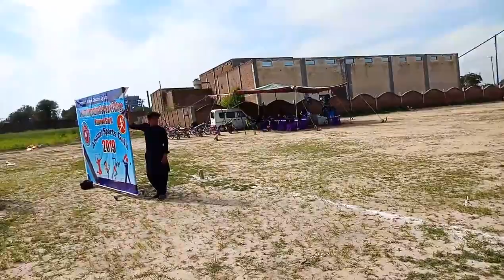Volley Ball Match of AL Noor College Mangowal West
Following Points, We Will Cover in this Video:

1- Volley Ball Match of Al Noor College
2- A Volleyball day in my life
3- Volleyball best match
4- Volleyball full match
5- Al Noor College Mangowal West